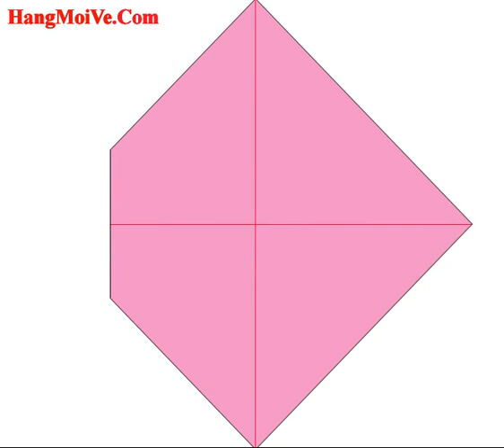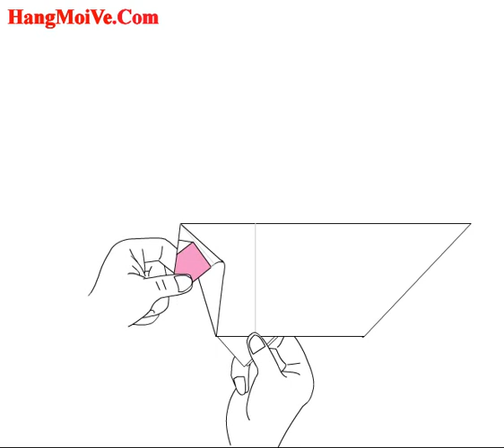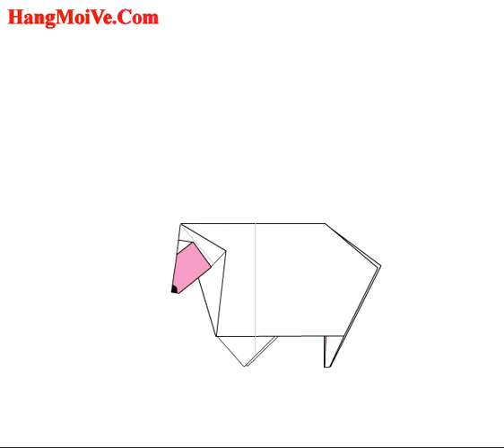Cách gấp, xếp con cừu bằng giấy origami - Video hướng dẫn xếp hình - How to make a sheep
Hướng dẫn cách gấp con cừu bằng giấy - Xếp hình Origami - How to make a sheep - Tips tutorial | Xếp gấp giấy origami 3D | Gấp xếp giấy nghệ thuật nhật bản | cách xếp, gấp giấy origami | gấp xếp giấy origami đơn giản | Video hướng dẫn